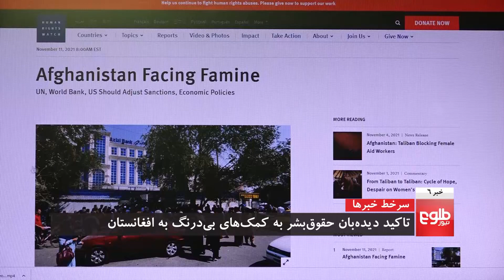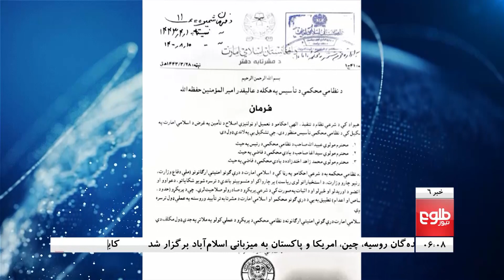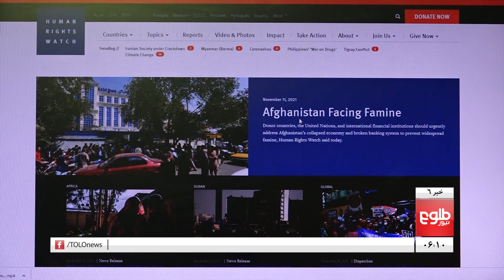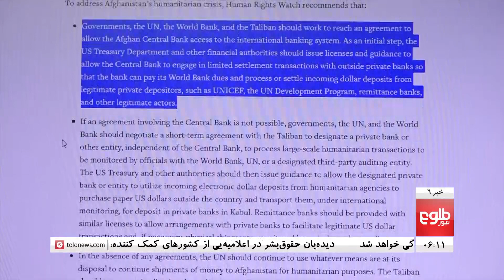TOLOnews 6pm News- 11 November 2021 |طلوع‌نیوز- خبر ساعت شش- ۲۰ عقرب ۱۴۰۰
Islamabad hosted today a “Troika Plus” conference, where the representatives of US, Russia and China discussed the current challenges in Afghanistan.